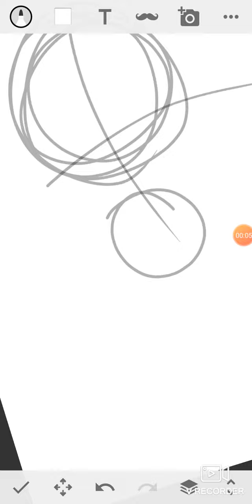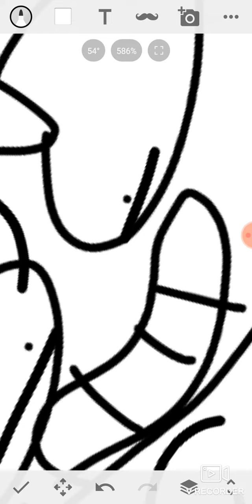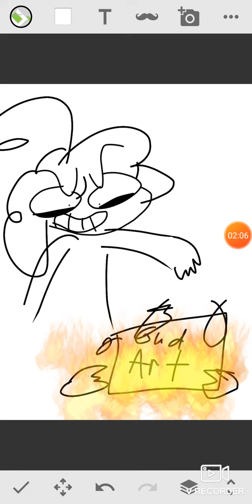Triggered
When u try to draw something good but u messed up.